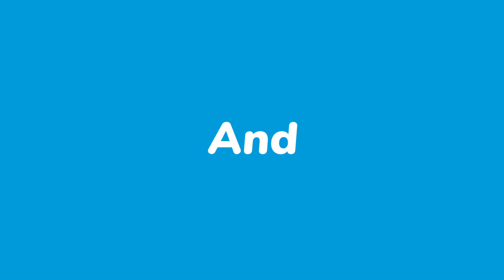KELANTAN FC VS KL CITY FC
PERLAWANAN KE 5 LIGA SUPER 2023